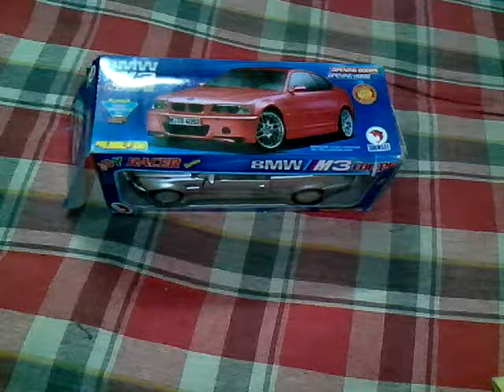Project M3 GTR v2 | Planning for the conversion of my E46 to GTR | M3 scale model by Shinsei Toys!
A small discussion for the conversion of my BMW M3 E46 (Coupe) to the "Most Wanted" M3 GTR.

The main parts I need to change and add-on are the following:

* Custom front bumper (GTR);
* Custom rear bumper (GTR);
* Custom side skirts (with exhaust);
* Full carbon wrapped spoiler (GTR);
* Custom hood air vents (GTR);
* New wheels (as the current one is so cheap quality);
* New front grille (original E46 style);
* New front bumper vents and grille;

And for the MW livery, I will be use blue reflective films (as they looks more better than paint). Although, this is currently just a plan, not fully sure but will soon work on it!! 😉😉

And this is a 1-30 scale plastic model by Shinsei Toys Company, in the market, the price of the car is around Rs. 200!! 😎😎

Thanks again!! 👍👍